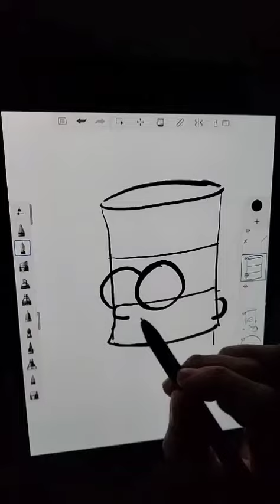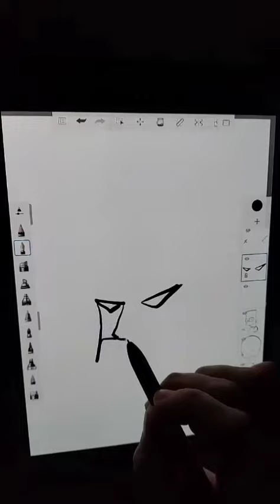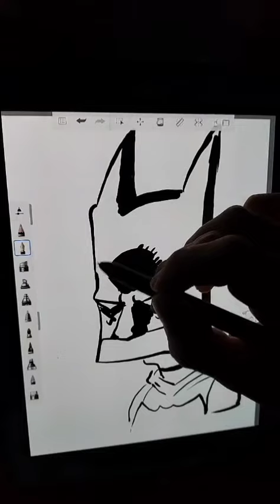Bart + batman! Art!